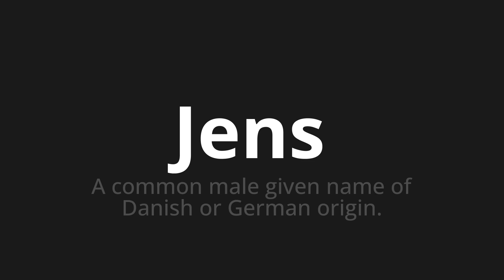How to pronounce Jens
Master the Pronunciation of 'Jens which means Jens' - which means : A common male given name of Danish or German Origin. 📝 with @HTPronounce 🎓🗣️ - [Your Guide to German]

Learn to pronounce 'Jens' perfectly in German with our easy and engaging tutorial by @HTPronounce! 📖📽️ In this comprehensive video, we provide you with native speaker examples 🗣️👂 and phonetic breakdowns 🎵 to ensure you get the pronunciation just right.

How to say Jens in German